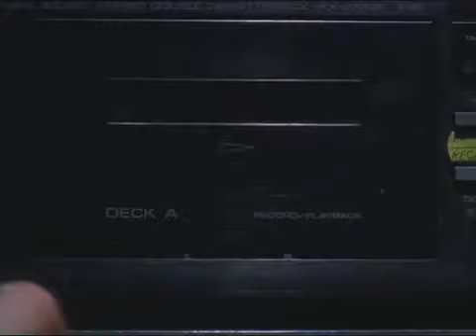Napoleon Dynamite - Pumped up Kicks Remix Dance Scene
vote for pedro